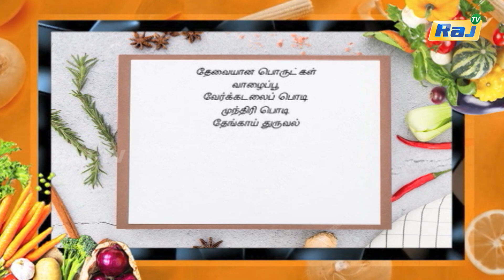வாழைப்பூ வடை அடுப்பில்லா ஆரோக்கியமான இயற்கை சமையல் | No Oil No Boil Recipes | Pengal Neram | Raj Tv